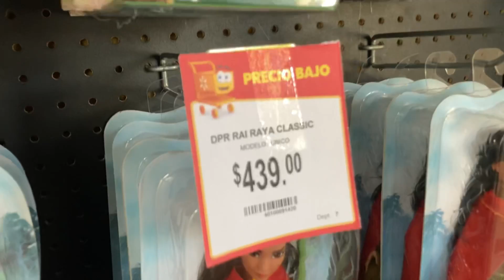Sisu y Raya juguetes en Walmart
Hola amiguitos kokomagics!
Encontramos estos dos juguetes de Raya y Sisu , están geniales Sisu es mi favorita 😍

Cajita feliz de México 🇲🇽, Costa Rica 🇨🇷 , Panama 🇵🇦 , Colombia 🇨🇴 ,  Uruguay , Marzo 2021 Raya y el último Dragón,

Happy meal USA 🇺🇸 March 2021 Raya and the last dragon,

Deja tu like 👍🏻  (así sabemos que les gustan nuestros videos y podemos seguir haciendo más )...
Comenta ✍️ respondemos a todos los comentarios 😍